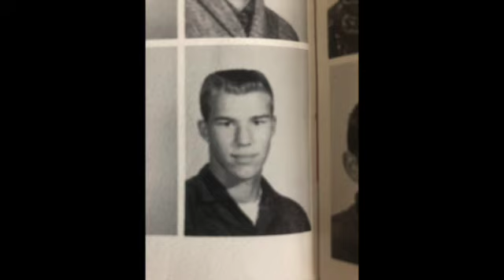Pops with music SD 480p